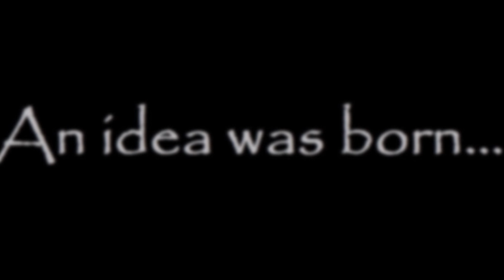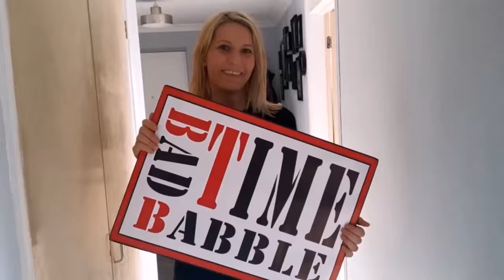BadTime Bake Off Part One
BadTimeBabble takes on the baking world! Chris, Tom, Dave (Best Guest 2013 & Best Argument 2014) & Jo (Best Guest 2014 & Best Story) compete to bake the best cake they can... Which appears to be not great.
In part one watch as the group make a cake mix, sabotage occurs and high jinks commence. Who wins... You'll find out.. Not now, in part two.

Shooting PD's - Louise Scully & Claire Gellard
Edited by Thomas Giron-Towers